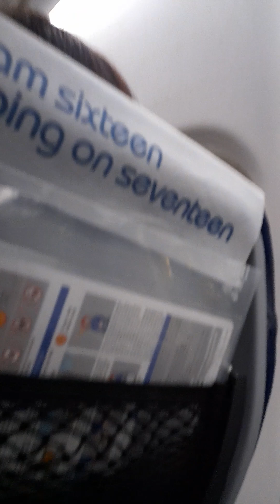patna to chandigarh to jaipur to kota